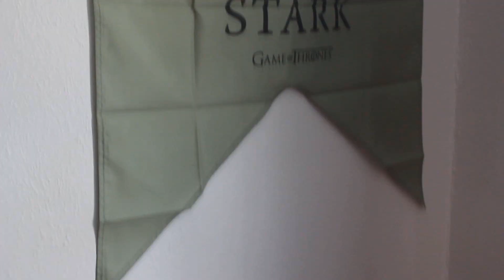Game of Thrones 7X07 THE DRAGON AND THE WOLF reaction!! Part 1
OMG guys! We've made it!!! The season 7 Finale! ooooooh what an episode o.o Now I can't wait for season 8 T.T Hope you enjoyed watching the season with us ;) We sure did! And until season 8 arrives, we'll be coming back to react to other shows we hope you'll also enjoy watching along with us :D Bye guys!!